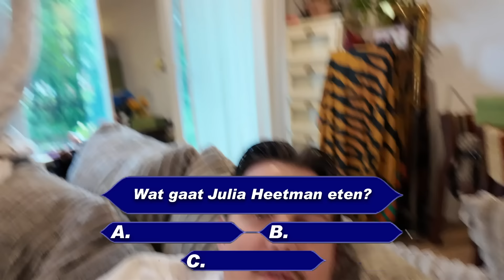VIDEO MAKEN MET STEFAN, EK WEDSTRIJD EN KIJKEN NAAR FC CREATORS!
Joehoe!
Wat leuk dat je hier bent beland. In deze video ga ik vloggen!